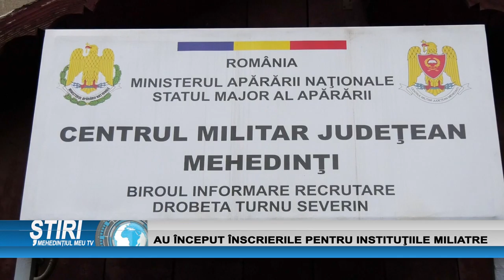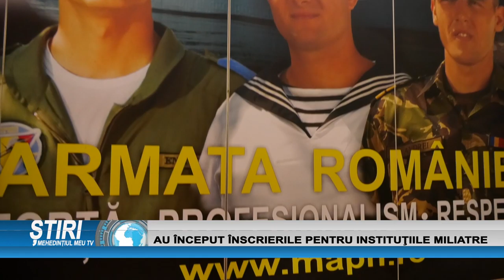AU ÎNCEPUT ÎNSCRIERILE PENTRU INSTITUȚIILE MILITARE